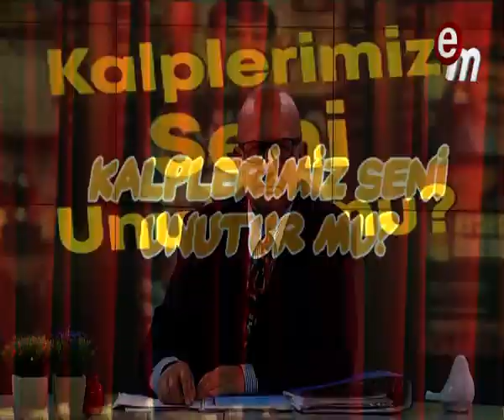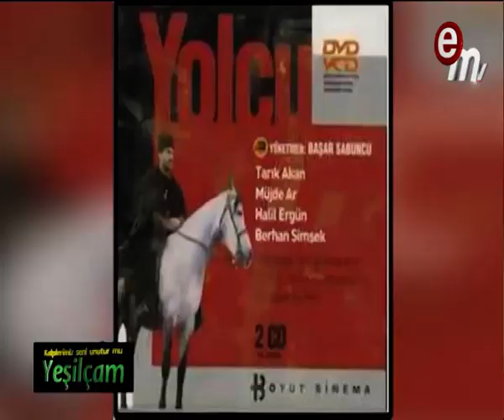Kalplerimiz Seni Unutur mu ? (Halil Ergün)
Ünlü Yönetmen Ümit Efekan ile Kalplerimiz Seni Unutur mu ? Programına  Halil Ergün konuk oldu